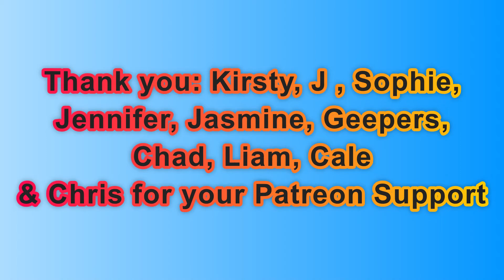Day 2,053 | 4,848 Days To Go! | Ep 26: 5 Sets of 22​ Push Ups Challenge for Wounded Warriors Canada